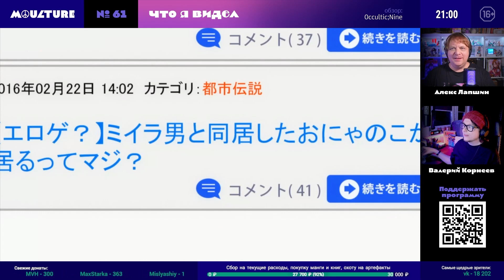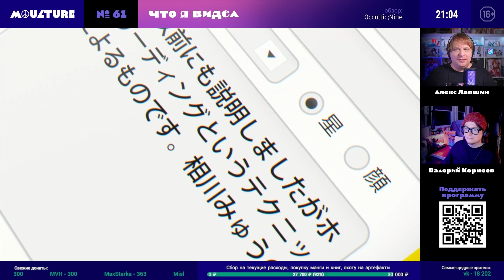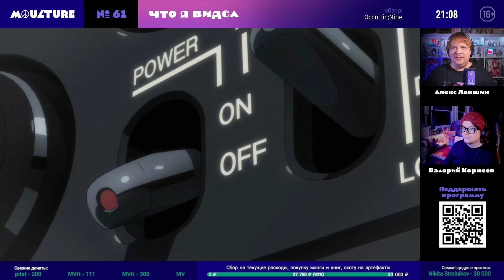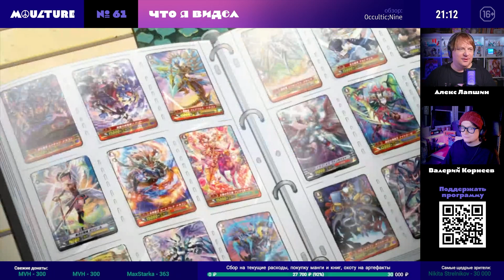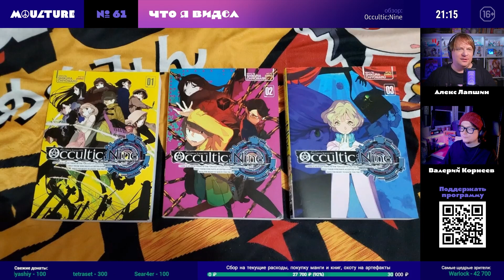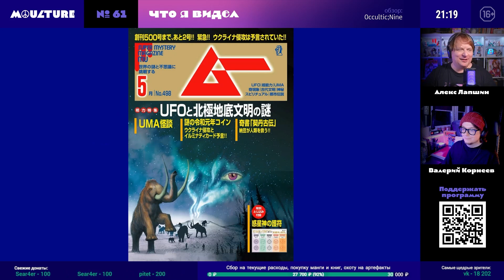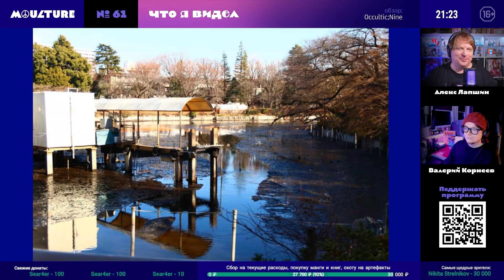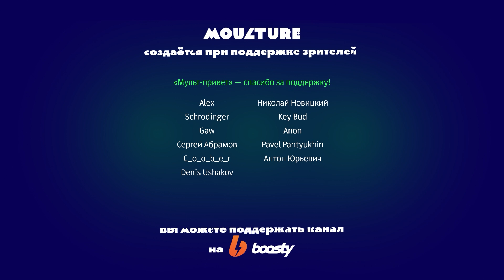Аниме-сериал Occultic;Nine – обзор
Обзор аниме-сериала Occultic;Nine (2016).